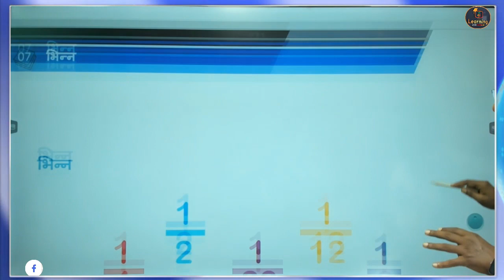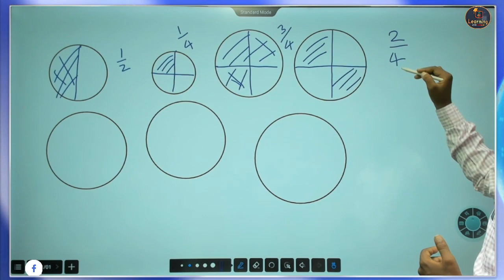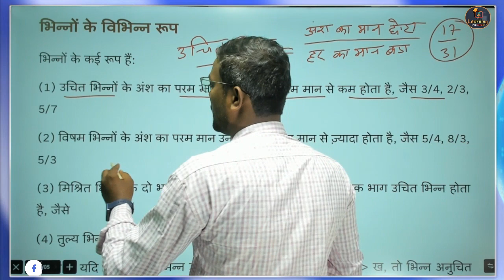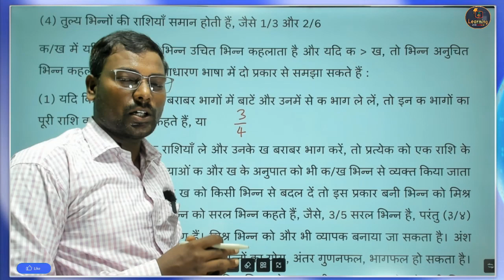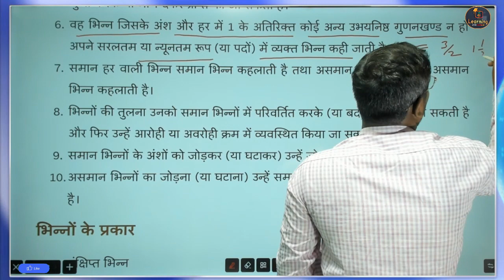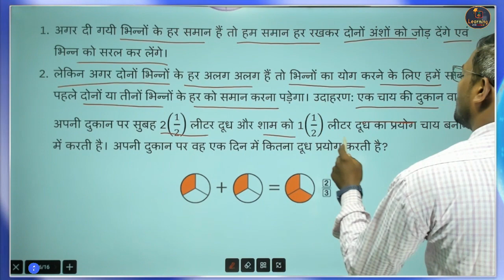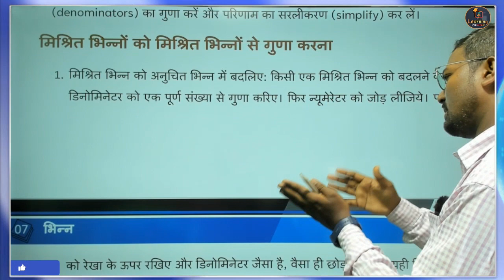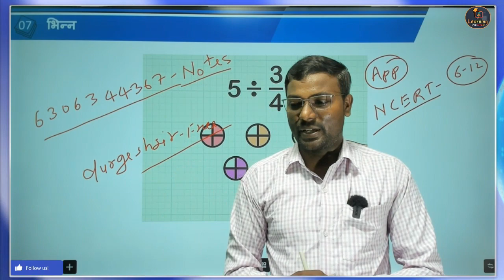Maths -संख्या पद्धति l Class 6 Maths NCERT Exemplar Series Chapter 7 ll NCERT Mathematics Class VI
Class 6 Maths NCERT Exemplar Series by durgesh sir , Mathematics Class VI, NCERT Solutions Class 6 MATHS,
ncert math class 6 chapter 1, Maths, संख्या पद्धति, math Class 6th Hindi Medium, NCERT | CBSE | RBSE | Class-6 | गणित | पूर्ण संख्याएँ | परिचय

ncert maths,
ncert maths solution,
ncert maths classes,
ncert solution academy,
ncert book math,
ncert math class,
ncert math,
ncert maths of class 6,
ncert maths of class 7th,
ncert of maths class 8,
ncert of maths class 9,
ncert of maths class 10,
एनसीईआरटी कोचिंग मैथ्स,
एनसीईआरटी मैथ्स क्लास सेवंथ,
ncert ka maths,
ncert school coaching,
ncert corner,
एनसीईआरटी मैथ्स बुक,
ncert maths all chapters,
maths ncert all important questions,
maths ncert all examples,
एनसीईआरटी मैथ्स सॉल्यूशन,
क्लास मैथ्स,
10th ncert maths,
10 ncert maths,
12 ncert maths chapter 1,
11th ncert maths,
11th class ncert maths chapter 1,
5th ncert maths,
ncert maths 6th class chapter 1,
ncert maths 6th class,
ncert maths 6 to 8 for ctet,
ncert maths 6 to 8,
ncert maths 6 to 10,
6 ncert maths chapter 1,
6th class ncert maths chapter 1,
6th ncert maths chapter 1,
6th class ncert maths chapter 1 hindi,
6th ncert maths,
6th class ncert maths book,
ncert maths 7th class,
ncert maths 8th class

ncert math class 6 to 10 in hindi,
ncert math class 6 to 12 in hindi for upsc,
ncert math class 6 algebra,
ncert math class 6 chapter 1 exercise 1.2 in hindi,
ncert math class 6 chapter 14.6,
ncert math class 6 chapter 1 exercise 1.1 in hindi,